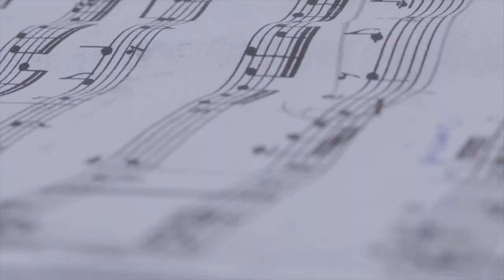Když máš hudbu v sobě, nepotřebuješ nástroj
Lucie Krajčírovičová (1. semestr) dokáže cvičit velmi neobvyklým způsobem.